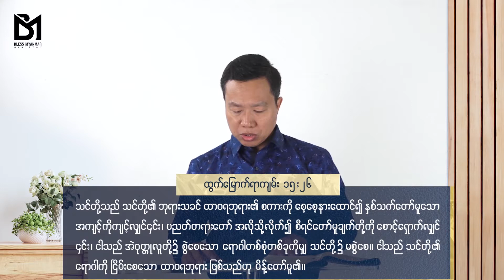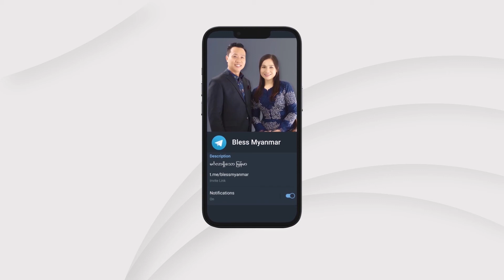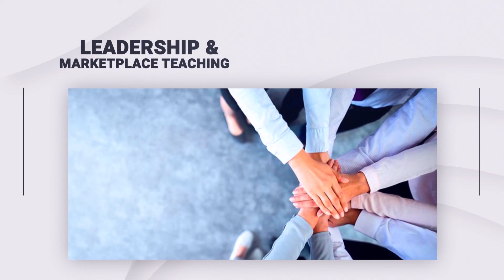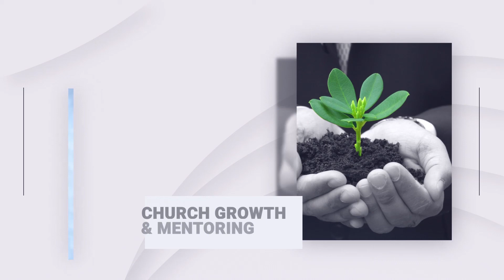Week 9 | Day 3 "အလိုတော်တည်းဟူသော ကတိတော်"